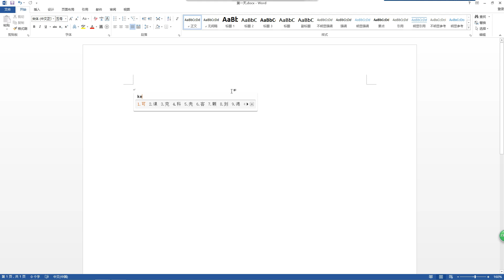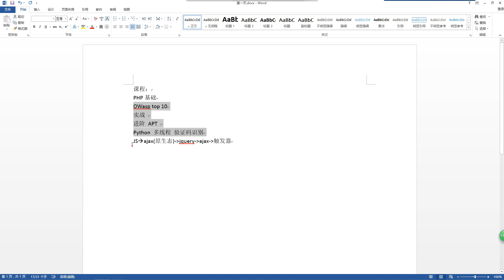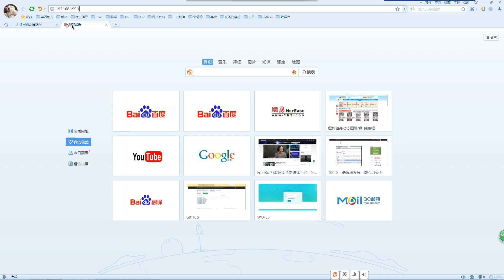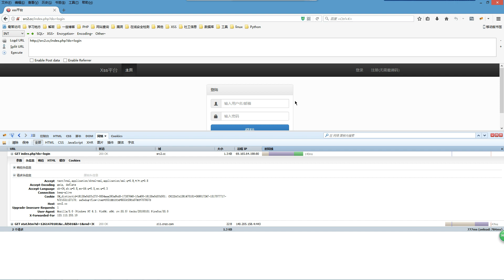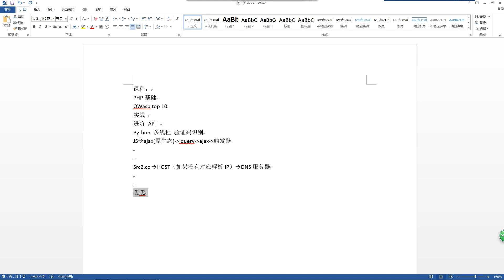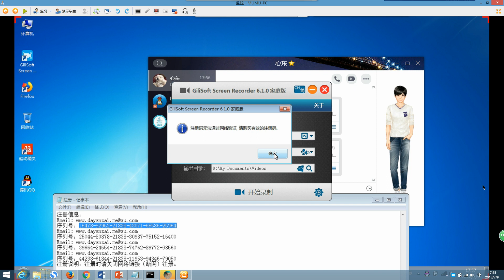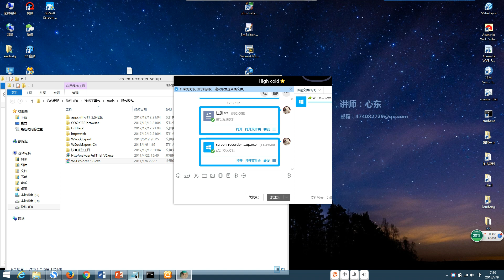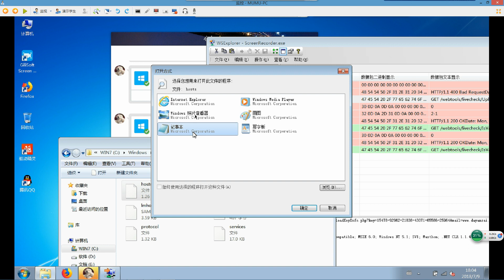1 讲师介绍+http协议+挖掘BUG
Introduction to Ethical Hacking
   What is an ethical hacker?
   Terminology crash course pt.1
   Terminology crash course pt.2
   Terminology crash course pt.3
   Confidentiality, integrity, and availability
   Legal considerations
   Section 1 Powerpoint
Reconnaissance: Surveying the Attack Surface
   Surveying the attack surface
   Recon types
   Passive recon pt.1
   Passive recon pt.2
   Active recon
   Recon walk-through and tools summary
   Section 2 Powerpoint
   DEMO - Maltego real world example
   DEMO - FOCA to examine metadata
   DEMO - Harvester
   DEMO - Information collection using Recon-ng
Scanning and Enumeration: Getting Down to Business
   Scanning & enumeration
   Identifying active hosts pt.1
   Identifying active hosts pt.2
   Identifying active services
   OS and services fingerprinting
   Network mapping
   Final thoughts
   Section 3 Powerpoint
   DEMO - Nmap syntax pt.1
   DEMO - Nmap syntax pt.2
   DEMO - Nmap hosts discovery
   DEMO - Nmap service discovery
   DEMO - Nmap scripts
   DEMO - masscan
Network Presence
   Network insecurity
   Sniffing and spoofing
   Sniffing tools
   Spoofing, crypto, and wifi
   Section 4 Powerpoint
   DEMO - tcpdump
   DEMO - Wireshark
   DEMO - Ettercap
   DEMO - SSL Burp Suite
   DEMO - Scapy
Attacking
   Security overview windows architecture
   Security overview credentials security
   Security overview memory corruption and exploitation
   Windows hacking basics
   Local access and privilege escalation
   Dumping hashes and cracking passwords
   Linux attacking basics pt.1
   Linux attacking basics pt.2
   References
   Section 5 Powerpoint
   DEMO - Windows msf exploit pt.1
   DEMO - Windows msf exploit pt.2
   DEMO - Post exploitation
   DEMO - Mimikatz
   DEMO - Dumping hashes
   DEMO - Hashcat
   DEMO - Konboot
   DEMO - Post exploitation Windows cmd
   DEMO - Post exploitation Windows powershell
   DEMO - Online password cracking pt.1
   DEMO - Online password cracking pt.2
   DEMO - Attacking Linux targets pt.1
   DEMO - Attacking Linux targets pt.2
Web Hacking
   Introduction to web hacking
   Web security architecture overview pt.1
   Web security architecture overview pt.2
   Attacking the web server pt.1
   Attacking the web server pt.2
   Attacking the platform pt.1
   Attacking the platform pt.2
   Attacking the technology pt.1
   Attacking the technology pt.2
   OWASP top 10 pt.1
   OWASP top 10 pt.2
   Attacking the business logic pt.1
   Attacking the business logic pt.2
   Tools and methodology
   References
   Section 6 Powerpoint
   DEMO - OWASP Mutillidae
   DEMO - SQL injection
   DEMO - SQLMAP intro
   DEMO - SQLMAP practice
   DEMO - Burpsuite
   DEMO - Burpsuite xsshunter
   DEMO - mitmproxy
   DEMO - Skipfish pt.1
   DEMO - Skipfish pt.2
Social Engineering: Hacking Humans
   Social engineering basics
   Social engineering methods
   Tools and techniques pt.1
   Tools and techniques pt.2
   Tools and techniques pt.3
   Physical security considerations
   Final thoughts
   Section 7 Powerpoint
   DEMO - Social engineering intro
   DEMO - Social engineering toolkit prep
   DEMO - Credential harvesting
   DEMO - Website cloning
   DEMO - Automating an attack
   DEMO - Antivirus evasion pt.1
   DEMO - Antivirus evasion pt.2